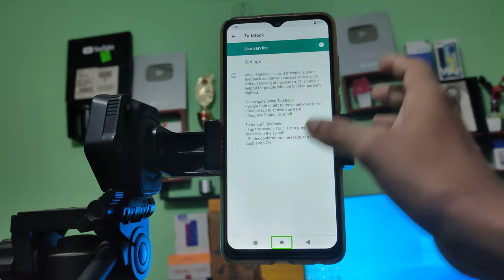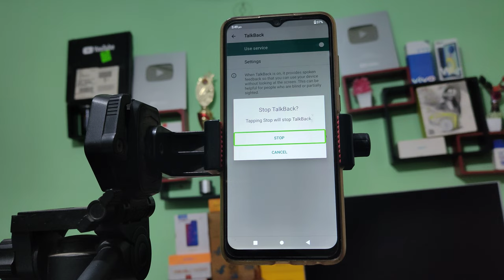Lava Z3 : How to remove TalkBack problem | android phone me TalkBack off kaise karen